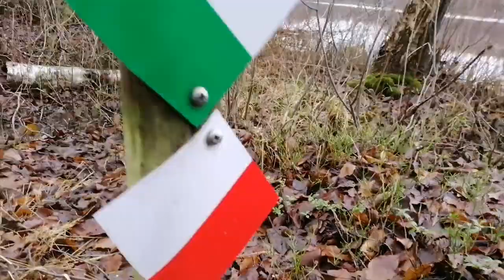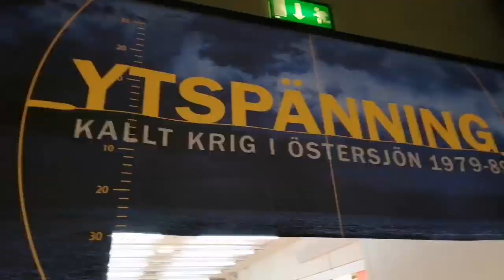Okupacja Balostoka, lub innych polskich miast,,, niewiadomymi,, calkiem realna, prz takim stanie sam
Okupacja Balostoka, lub innych polskich miast,,, niewiadomymi,, calkiem realna, prz takim stanie samoobrony Polski 2019